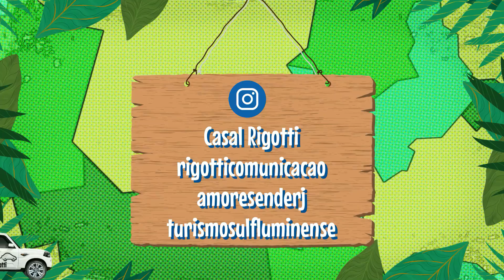HOTEL FAZENDA BOA VISTA - BANANAL